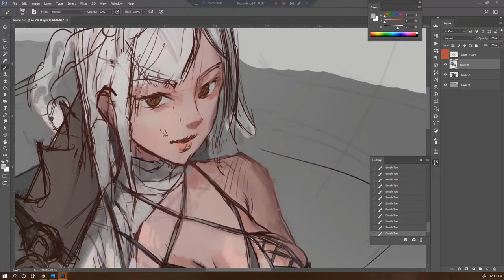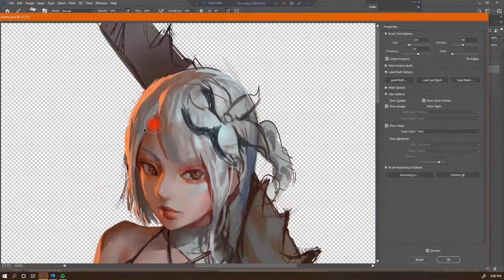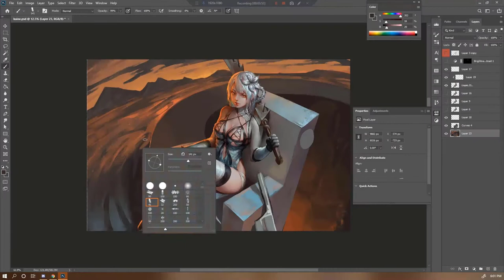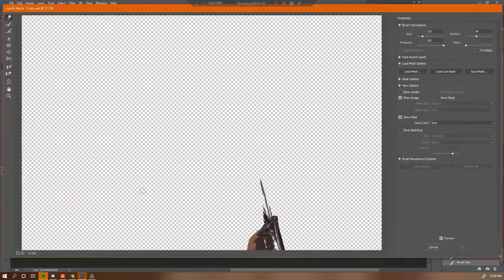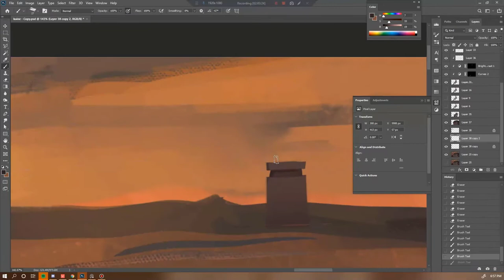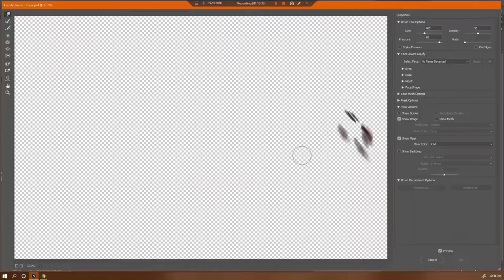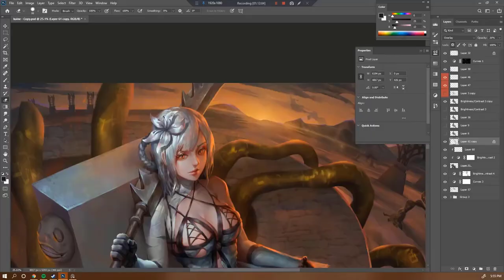Kainé - Painting process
Photoshop painting process
A fanart of Kainé from NieR Replicant